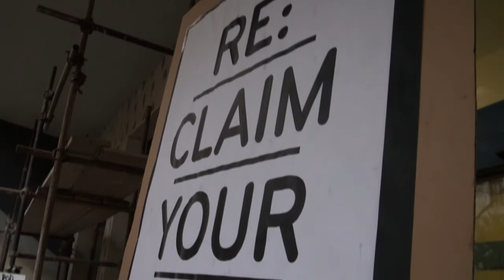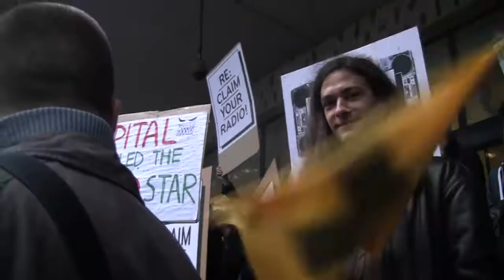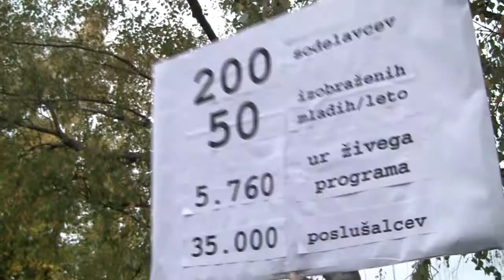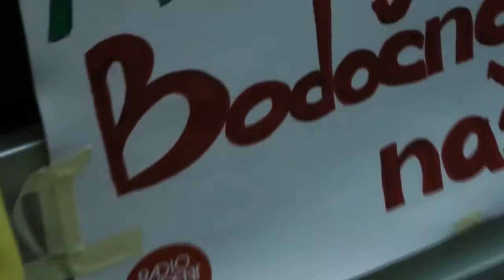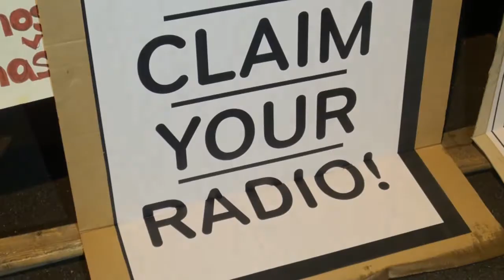So-odvisni - Video za ohranitev Radia Študent in nacionalno frekvenco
Video za ohranitev Radia Študent in pridobitev nacionalne frekvence, navdihnjen z akcijo ReŠolucija, v Ljubljani, 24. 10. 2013.

Pripravili: Medard Kržišnik, Pia Nikolič, Martina Dervarič in Diego Menendes.

Trajanje: 00:08:03